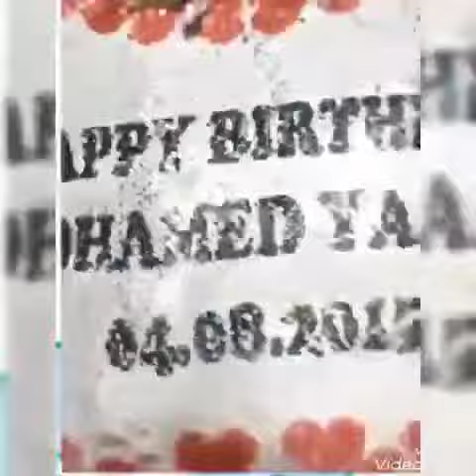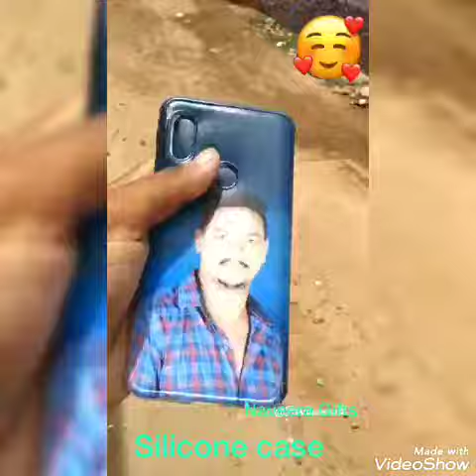Pillow, Mobile cover, Photo Frame|| Naviraa creations +91 8838731101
Hi guys,

Welcome to Naviraa Creations